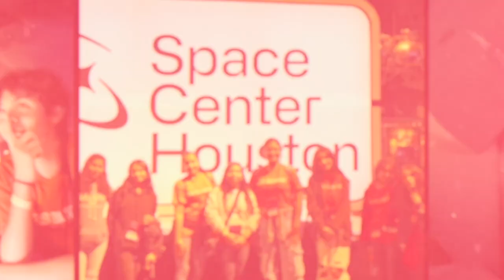Ox School Viaje a NASA